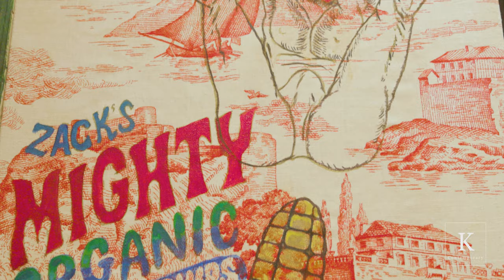K Contemporary, Ken Gun Min, "Wounded Man, Hard-Boiled Wonderland and the End of the World"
Exhibition Video for K Contemporary, Ken Gun Min, "Wounded Man, Hard-Boiled Wonderland and the End of the World"